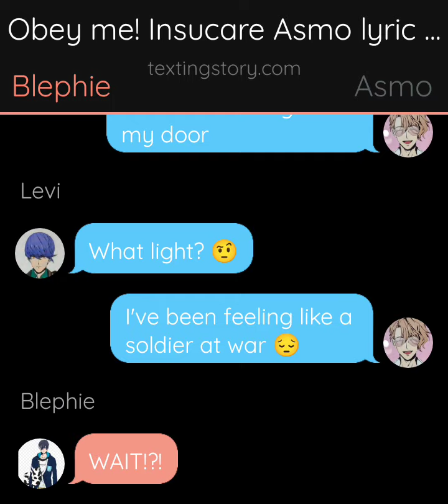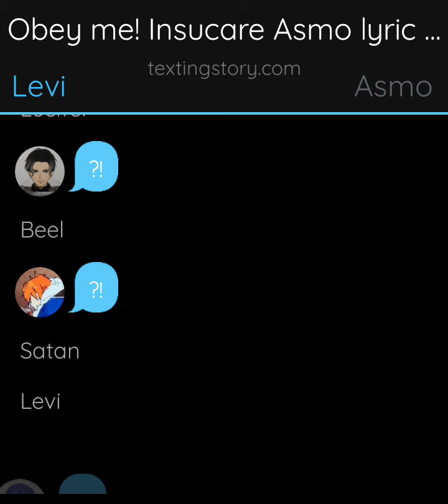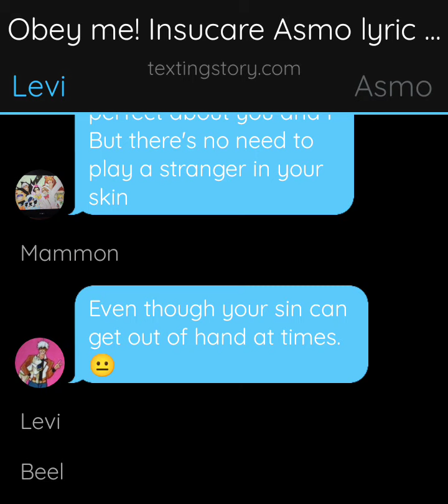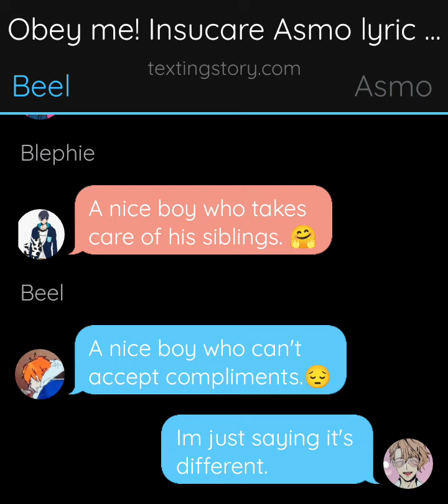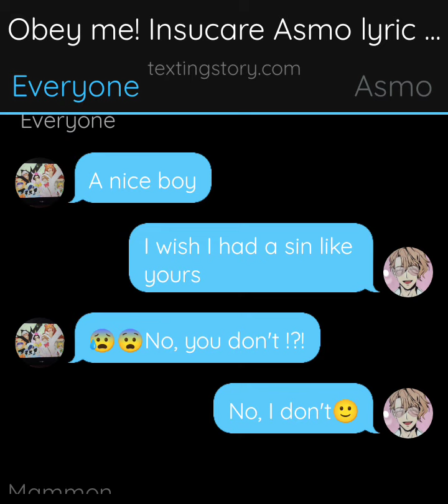Obey me! Asmo feeling insucare and lyric prank not with ( camilo interlude).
hey I will do text stories of obey me and haikyuu. and the song I used in this story doesn't belong to me. are aloud to give me ideas/ request if you have any. have a good day or night. 🤗